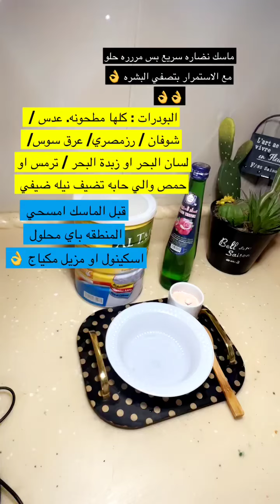٢٨ يونيو، ٢٠٢٤